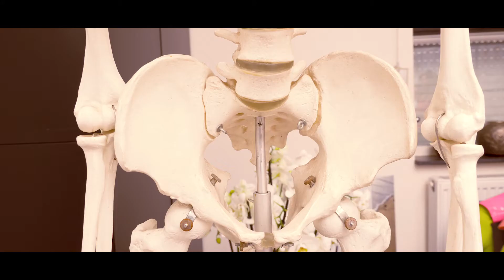Peter Dekker - Dokters van Nu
Muziekvideo "Dokters van Nu" - door Peter Dekker en Band.

Met dank aan:
Riet Bloedjes, Dirk Jan en Margreet Denekamp, Jos en Carla de Winter, Letty Dekker, Corry Dekker, Kelly Dekker, Koen Zonneveld, Ria Iliopoulos, Theo Al, Lianne Pirovano, Gerard van der Schaaf, Jan Stengs en Henk Kerssens.